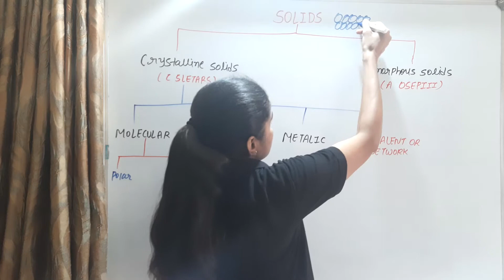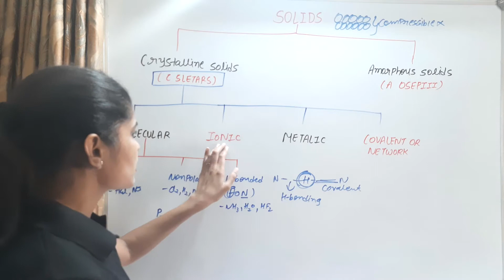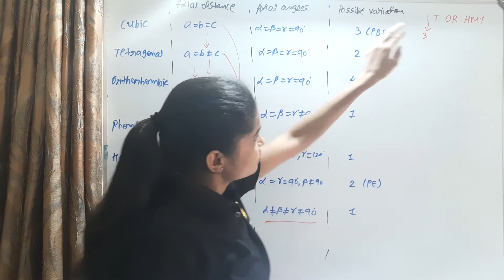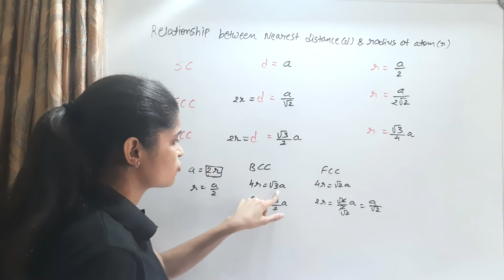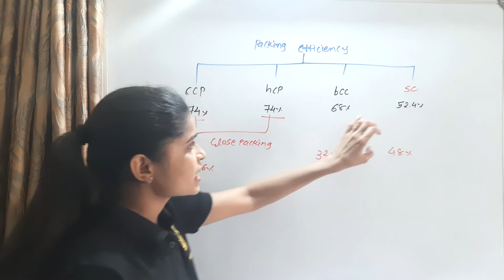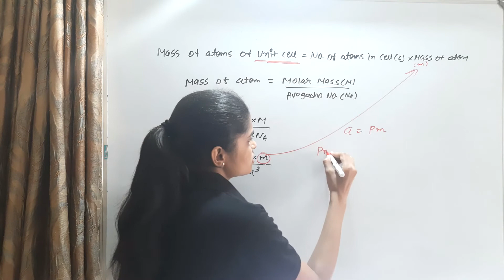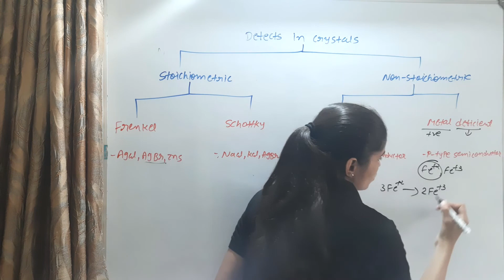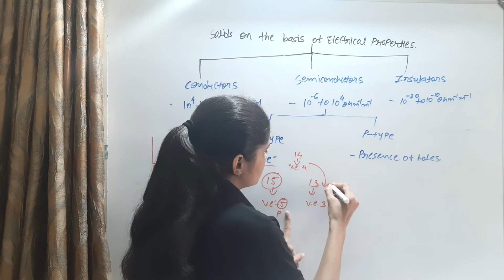Solid State Quick revision| Short Notes | NCERT | JEE | NEET | English| SLET | class 12th | PART -33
I, VISHRUTI VADALIYA, welcomes to My YouTube channel V_Chemworld,

In this video we will do the complete revision of Solid state chapter with short notes. it is helpful to the students who already completed solid state chapter. also helpful to students to quickly go thorough the whole chapter in less than 30 mins.

Social links,